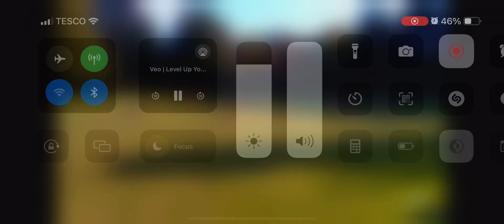Vs Dorking 2s 2